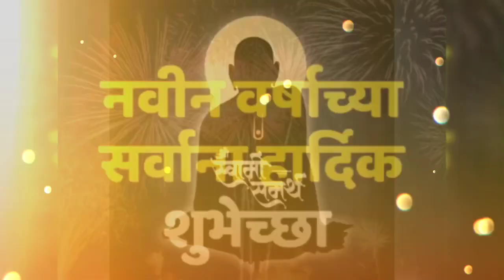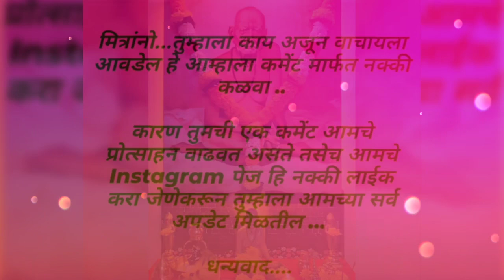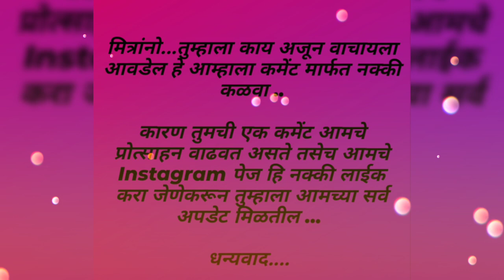नवीन वर्षाची सुरुवात अशा प्रकारे स्वामींना नैवेद्य दाखवून करा | Bramhandnayak | Shri Swami Samarth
मित्रांनो, आज आपण या व्हीडीओ मध्ये नवीन वर्षाची सुरुवात कशा प्रकारे स्वामींना नैवेद्य दाखवून करावी हे पाहणार आहोत.

Topics Covered - नवीन वर्षाची सुरुवात अशा प्रकारे स्वामींना नैवेद्य दाखवून करा | Bramhandnayak | Shri Swami Samarth